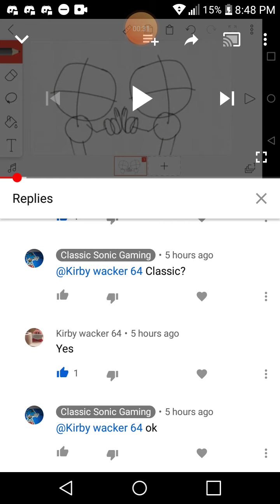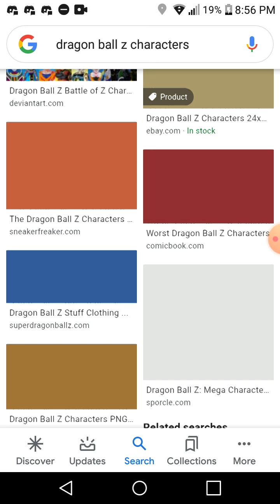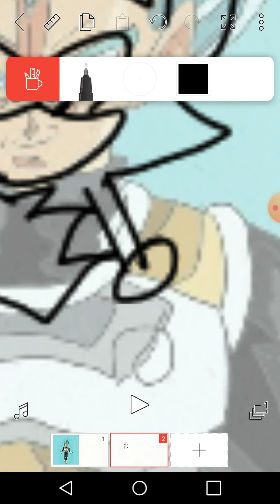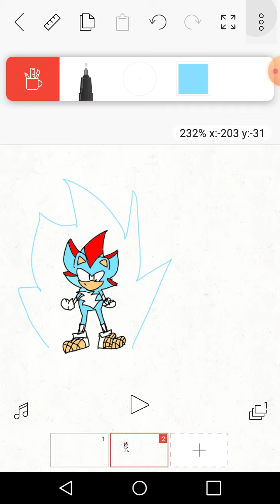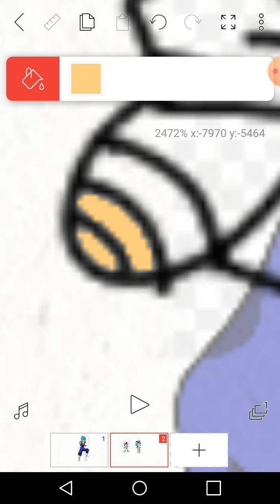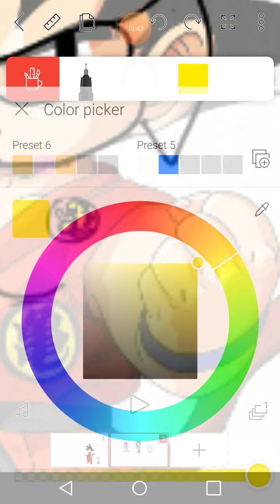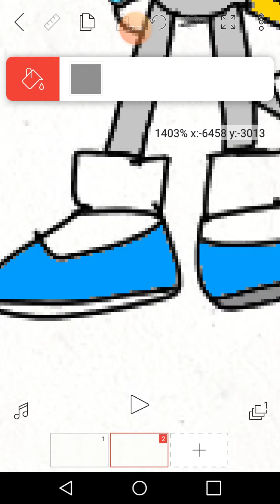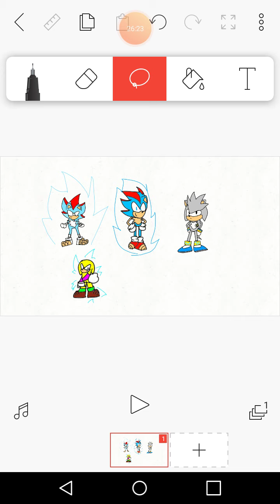Sonic Sketches part 3